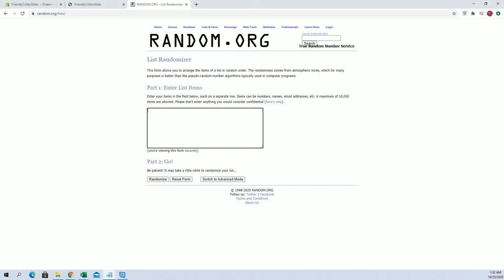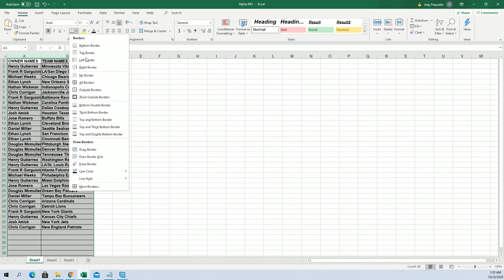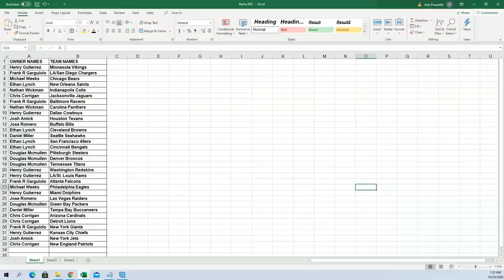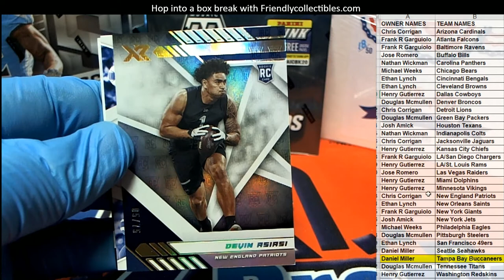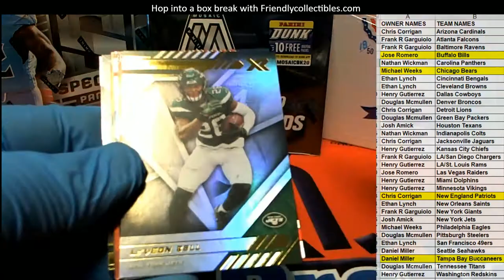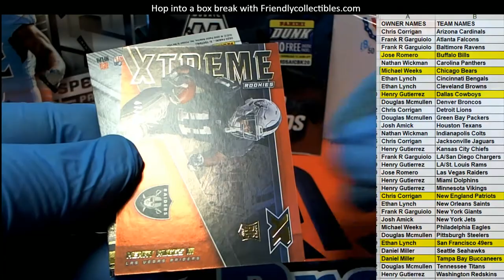2020 Panini XR Football Hobby Box ID 20XRFB108